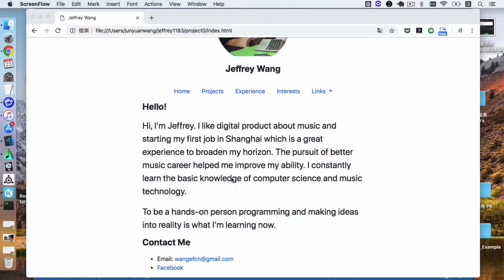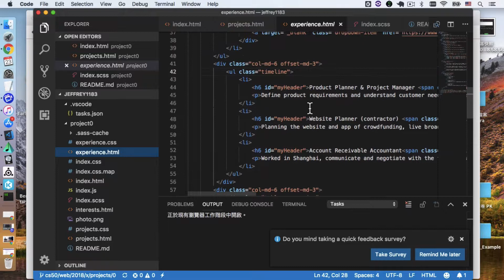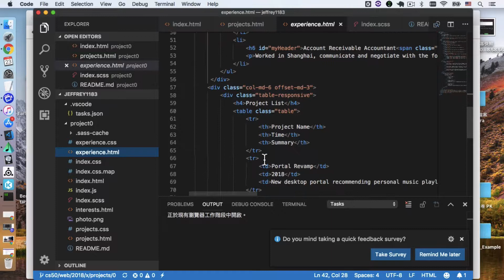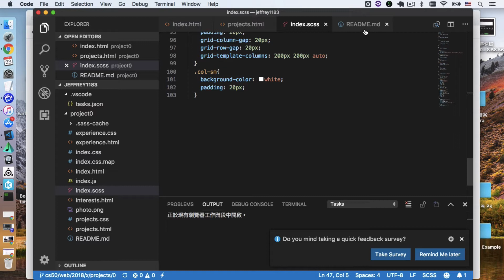CS50 Project 0 Screencast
Introduce my personal website. This is a project of
CS50's Web Programming with Python and JavaScript.